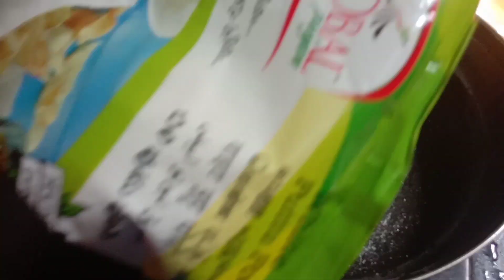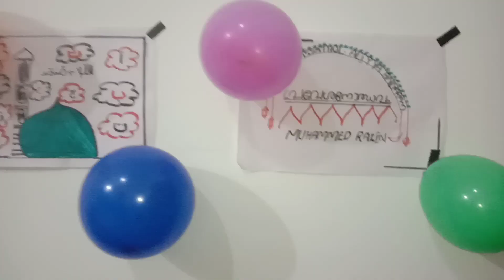ഒരു തിരക്ക് പിടിച്ച ദിവസം kadheeja vlogs eppisod 37